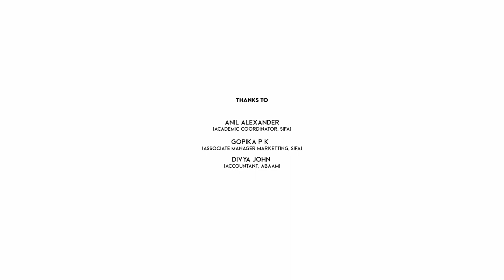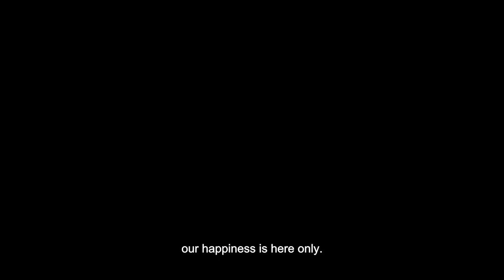The Buoyant | Short Documentary | South Indian Film Academy | IDSFFK Best Campus Film 2022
Happiness is not what we see through our eyes, it's a feeling. The Documentary is about a group of people who found their happiness away from home just beneath a bridge which is a place that is totally unfamiliar for many of us.

Production - South Indian Film
Academy

Cinematography-
Yadu Ushanandhini

Editing &Additional Cinematography-
Yadukrishnan OV